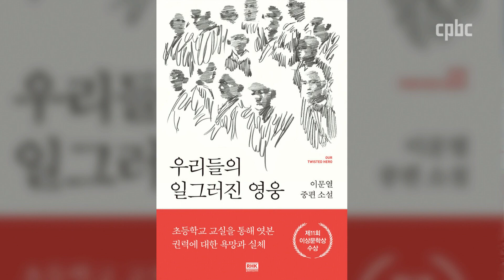[사제의 눈] 윤석열, 이재명 그리고 엄석대 / CPBC 주간종합뉴스 / 조승현 베드로 신부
“저는 사람에게 충성하지 않습니다.”

윤석열 대통령이 검사 시절 한 말입니다.

검사는 수사로 말 할 뿐, 결코 권력자의 눈치를 보지 않겠다는 의미였습니다.

“소설 속 시골 학급의 모습은 최근 국민의힘 모습과 닿아 있다”

이준석 국민의힘 전 대표가 소설 ‘우리들의 일그러진 영웅’의 주인공으로 강압적으로 군림하던 엄석대를 언급하며 한 말입니다.

그렇다면, 지금 국민의 힘과 민주당이 보여주는 모습은 어떨까요?

윤석열 대통령이 검사 시절 말했던, 사람에게 충성하지 않겠다는 말이 실천되고 있을까요?

이재명 민주당 대표의 체포 동의안 표결에서 나타난 것처럼 지금 민주당은 엄석대의 모습과 다를까요?

“정치는 가장 높은 형태의 자선”이라는 프란치스코 교황의 말씀으로 정치 지도자의 덕목과 우리 정치가 나가야 할 길을 [사제의 눈]에서 짚어봤습니다.

후원문의, 매일미사 지향 신청 : 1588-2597
카카오톡 플러스친구 : cpbc TV